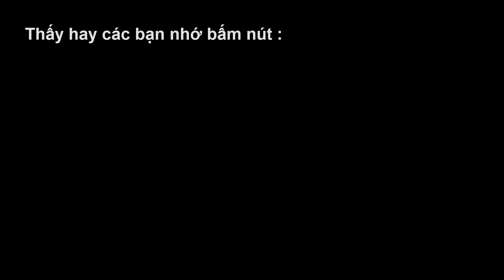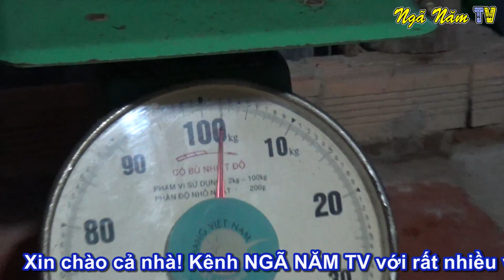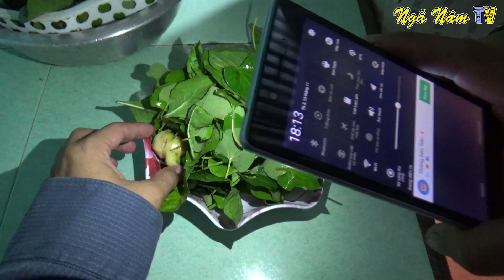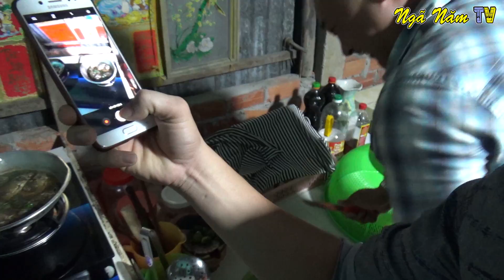Giọng Ca để Đời Của Vợ Chồng Bác Út & Hậu Trường Đậm Chất Lầy Của Mấy Anh Em NGÃ NĂM TV Cười Bể Bụng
Cả nhà xem nhớ LIKE và CHIA SẺ video và ai chưa nhấp ĐĂNG KÝ và chọn CHUÔNG thì giúp TÂN nhé. chúc cả nhà vui vẻ khi xem video này nhé! ❤😂❤😂❤😂❤😂❤😂❤👍👍
► Xin chào cả nhà! Kênh NGÃ NĂM TV với rất nhiều video về Cuộc Sống Miền Tây (chiếm 90%), còn lại là: Ẩm Thực, Lễ Hội, Từ Thiện, Chuyện Lạ... Nếu mọi người yêu mến nhớ ủng hộ kênh bằng cách: xem video nhớ LIKE, SHARE và CLICK ĐĂNG KÝ KÊNH (Subscribe) và
nhớ Click vào Cái Chuông để nhận thông báo khi có video mới nhất ( hoàn toàn không tốn tiền) gì hết nhé !
► Đừng quên COMMENT bên dưới video góp ý cho kênh ngày càng phát triển hơn.
 Xin chân thành cảm ơn mọi người rất nhiều và chúc mọi người có buổi xem video giải trí vui vẻ nhé!